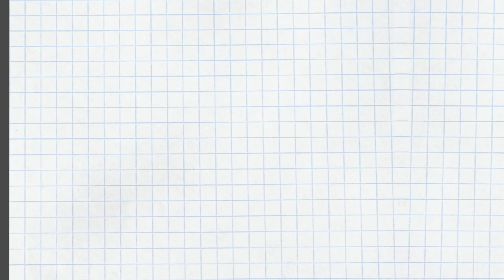ENFP（外向/直観/感情/認知）はこんなタイプ 〜セルフヘルプ術 vol.5〜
ENFPはどんなタイプか、をご紹介。